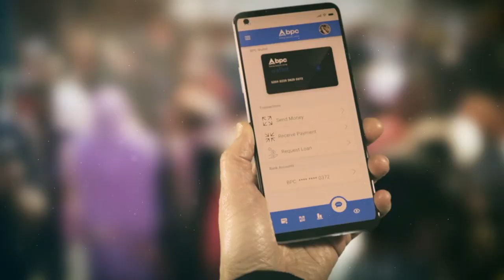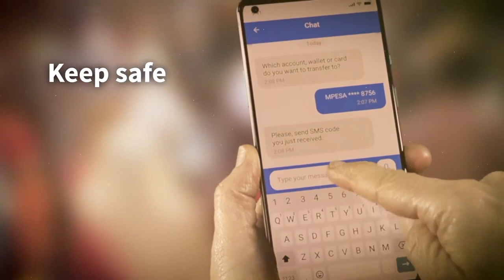Bridging real life to digital - Exclusive Interview with Global Banking & Finance Award Winner – BPC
In this exclusive interview we spoke with Jane Loginova, SVP, Chief Strategy Officer, BPC about the potential impact of emerging technologies on the economy, living in a frictionless economy, how organizations can begin laying the groundwork for a digital future and the role BPC plays.